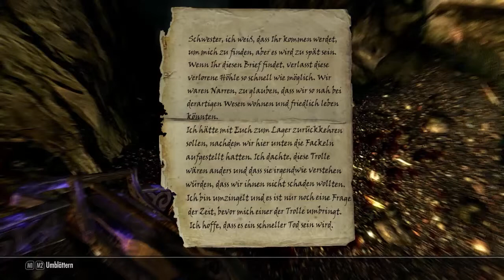Skyrim DLC Dawnguarde [LP - Ger. - HD] #12 - Die Schneeelfen?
«SKYRIM DLC DAWNGUARD»
►Action, Rollenspiel für Playstation 3, Xbox 360 und PC
►Studio: Bethesda Game Softworks